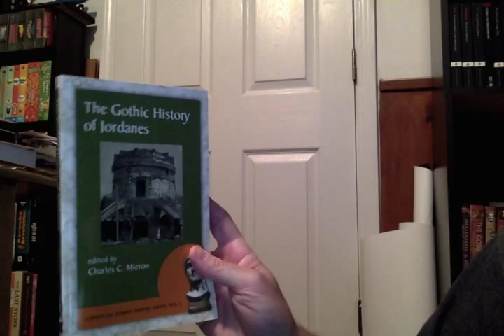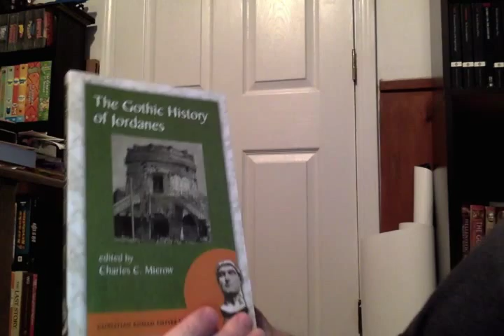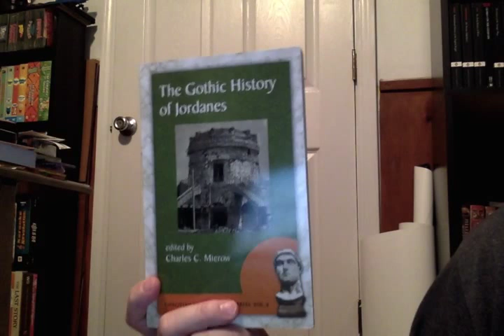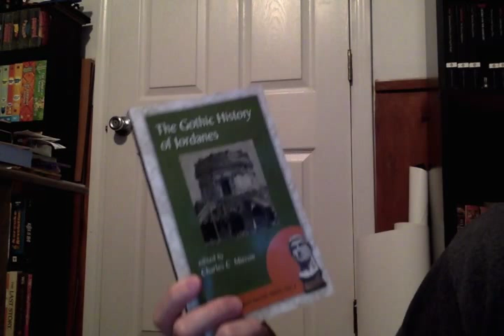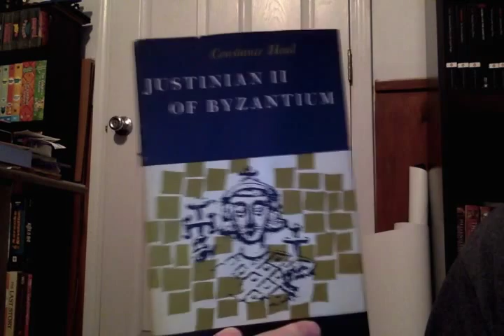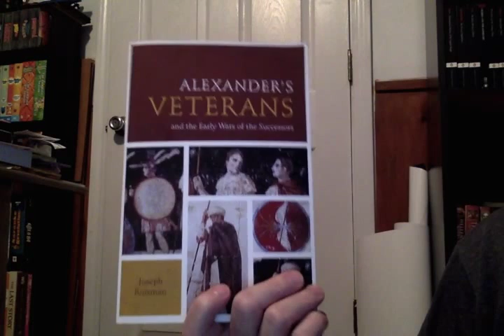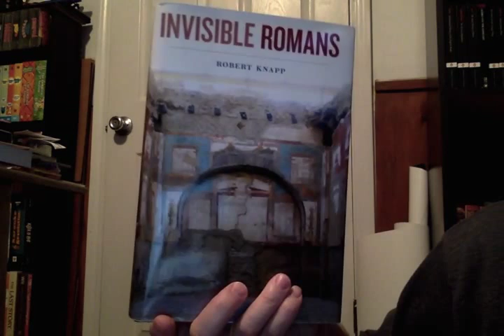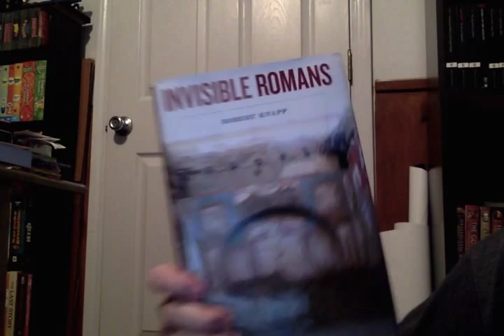Book Talk - Nothing but history: Goths, Narses, Byzantines, Diadochi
Me talking about books as I try to calmly wipe sweat off my face without losing my mind over the heat.